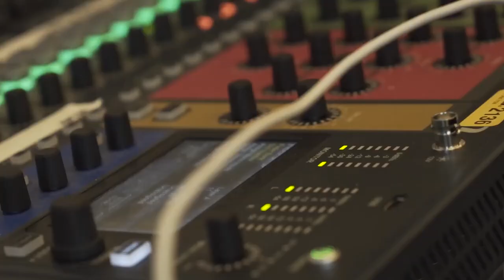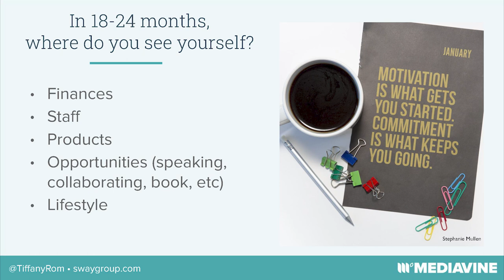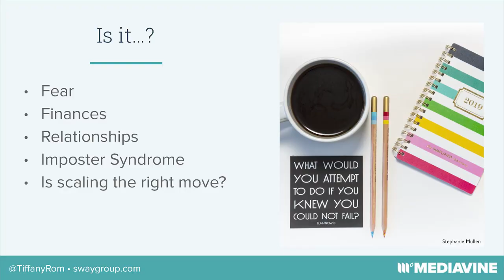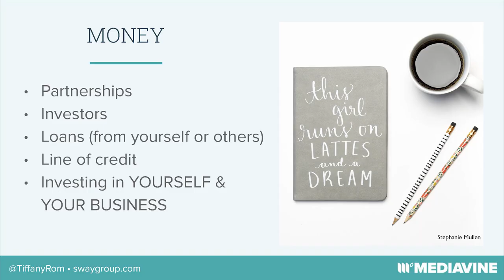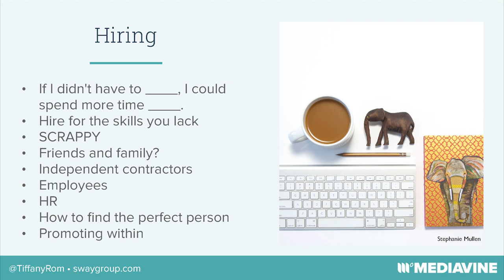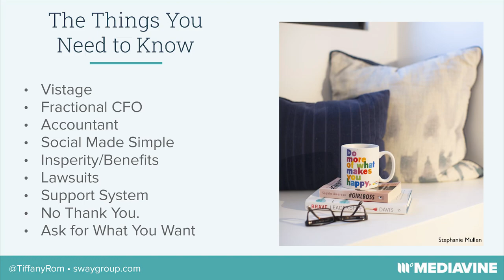Scaling Your Business with Tiffany Romero | MVCON19 Austin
Growing your business is a good thing right? But it can also be really hard to know what to do when you’re going one million miles and hour and giving it all you’ve got.

Tiffany Romero took her business, Sway Group, from a handful of independent contractors to 30+ employees. She says it's been a journey of two steps forward, one step back with lots of “learning opportunities."

In this workshop from the Mediavine Influencers Conference in Austin, Tiffany discusses and answers some of the top questions on how to scale your business:

- What are your goals?
- When and who to hire staff?
- Should you bring in capital?
- Do you need partners?
- Do you need office space?
- How do you push through the hard times?